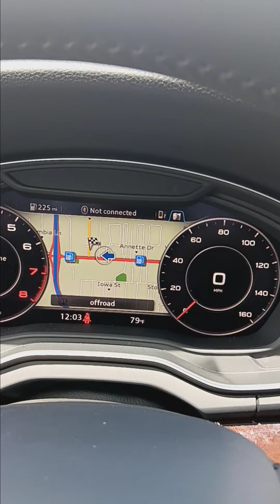VIP Cheryl Sullivan